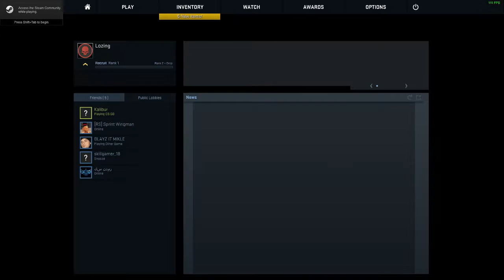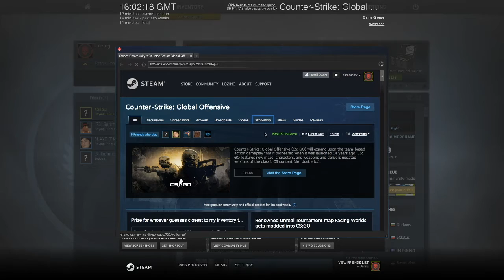IM A NOOB | CS:GO gameplay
Watch Lozing as he Learns the ways of CS:GO!